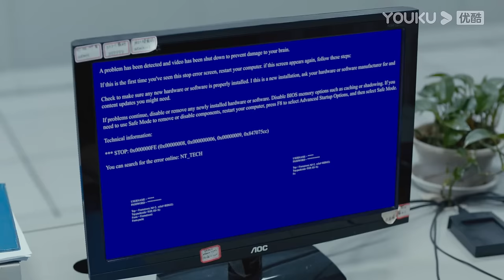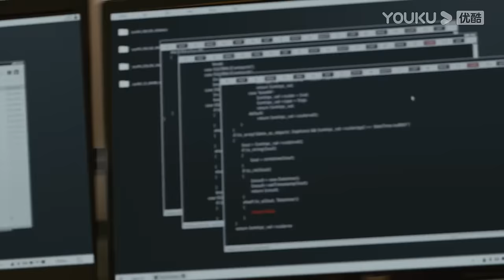[Be Reborn] EP08 | Detective Cracks Cases with Talented College Boy | Zhang Yi/Wang Junkai | YOUKU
[Be Reborn 重生之门] A detective and genius college student who was born into a family of thieves teaming up to crack cases.

★Starring: Zhang Yi/Wang Junkai/Fan Shiran/Xu Yue/Lan Haimeng/Yin Zhusheng/Liu Yue/Zhao Qin/Zhang Dabao
★26 Episodes